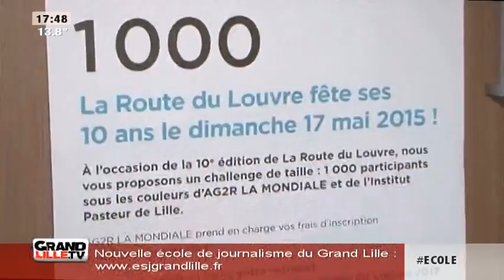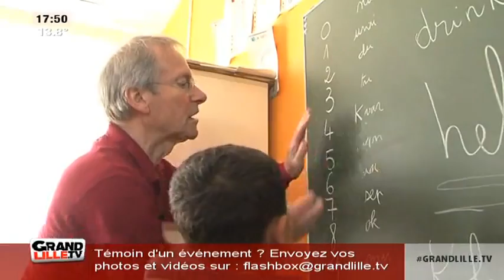Edition du Soir du 18/05/2015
Sites webs/blogs, copiez cette vidéo avec le bouton "Intégrer" !